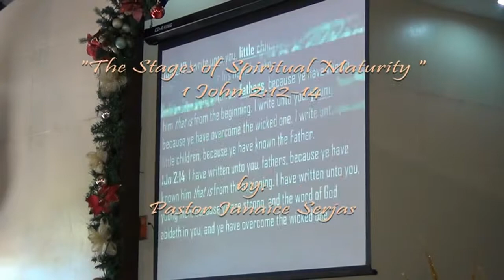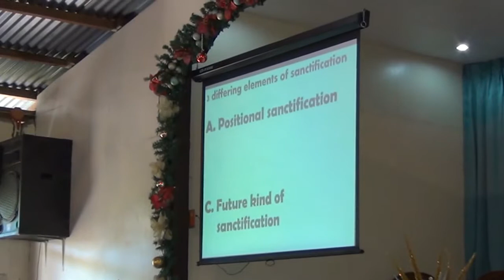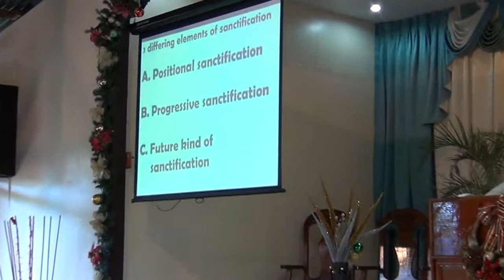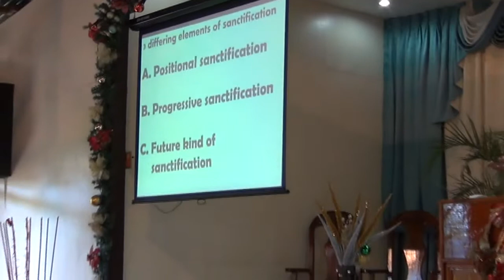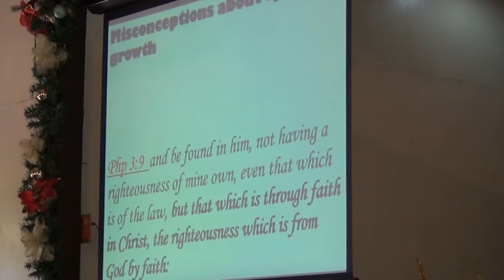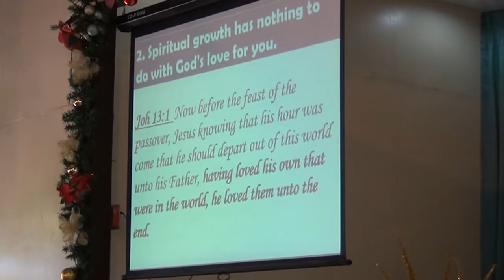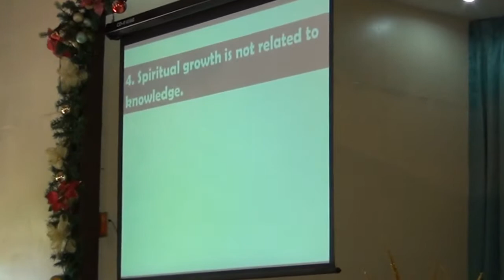January 05, 2014 PFBC Panabo City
"The Stages of Spiritual Maturity"
By: Pastor Janaice Serjas
Panabo Fundamental Baptist Church
Rosefel Subd. Brgy. Gredu
Panabo City